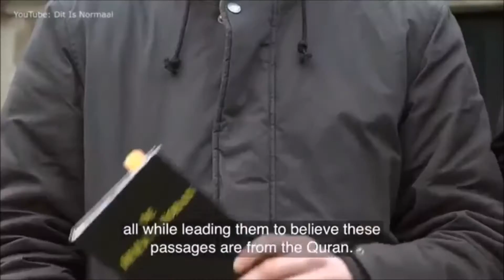People reacts when a guy wrapped up a Bible with Quran cover....